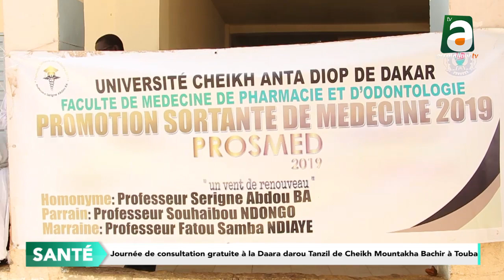Plus de 400 talibés consultés à Darou tanzil par la promotion sortante 2019 de la Fac médecine